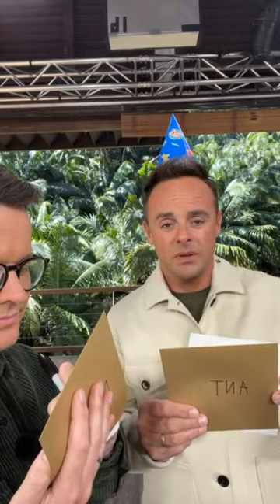Ep16 Behind the scenes with Ant & Dec